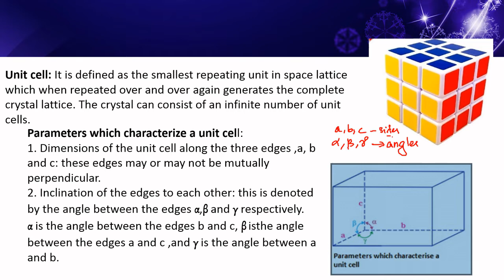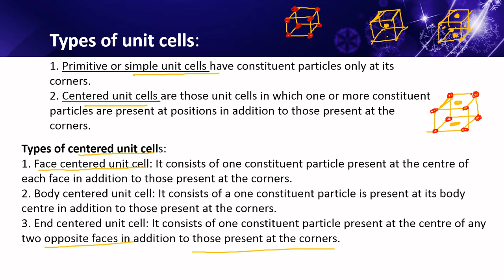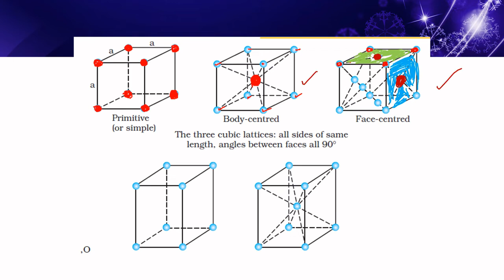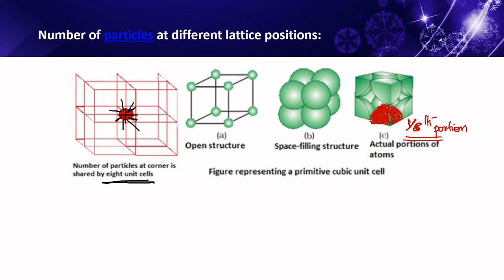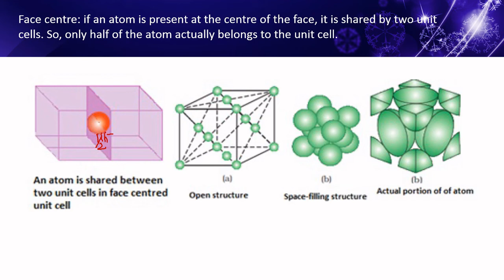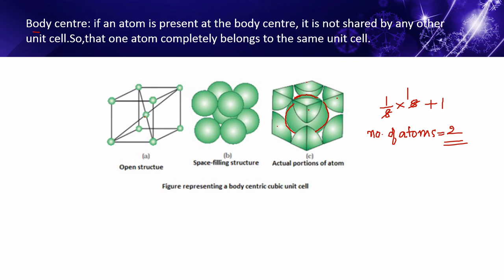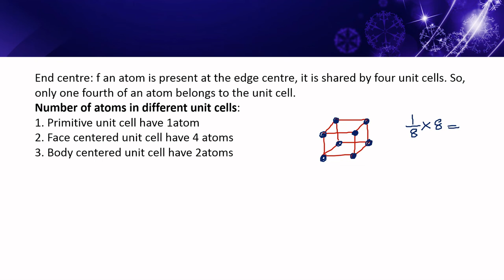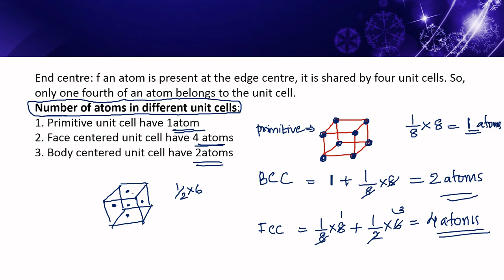Solid States Part 3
NCERT 12 CHEMISTRY:| SOLID STATES| ( PART 3)
this video will be helpful for all the XII students.
and if u have any doubts ask me in the comment section..and also ur valuable suggestions too

-Lastly these videos are to educate the students in an entertaining fashion. Given these are very short videos which act as a catalyst to further reading.